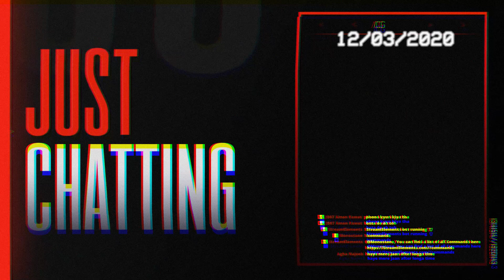MY JOURNEY FROM 0 TO 1000 SUBSCRIBERS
Thank you guys so much for the support, we will keep going as always.
This milestone will be the reminder for many more to come.